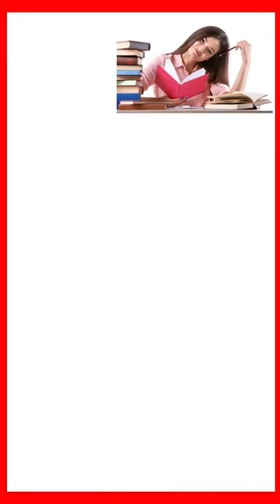general knowledge 🤔😊|gk shorts| alp short